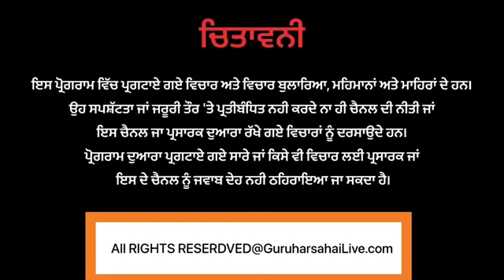ਘਰ ਵਿੱਚ ਵੜ ਕੇ ਕੁੱਟਮਾਰ ਕਰਨ ਵਾਲਿਆਂ ਵਿਰੁੱਧ ਪਰਚਾ ਦਰਜ਼ ..!